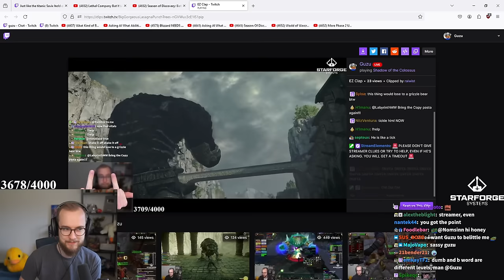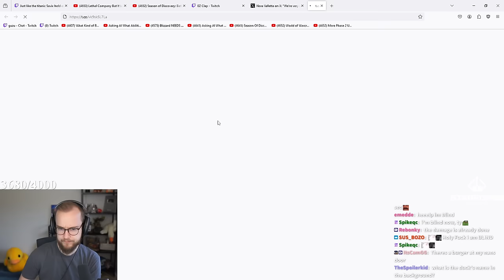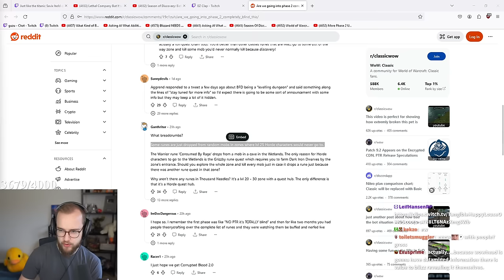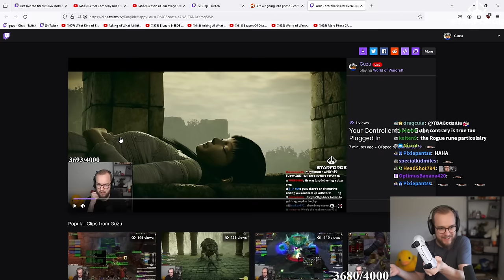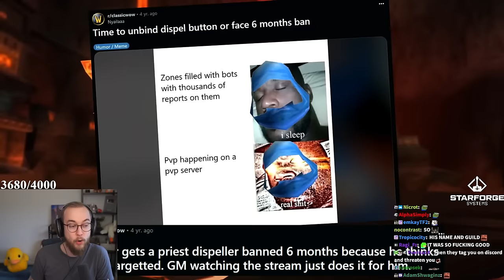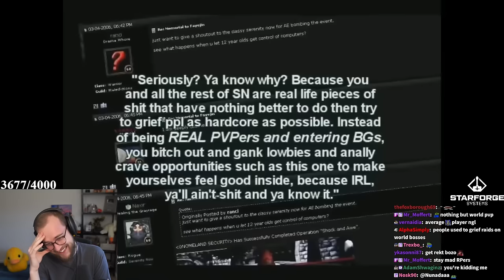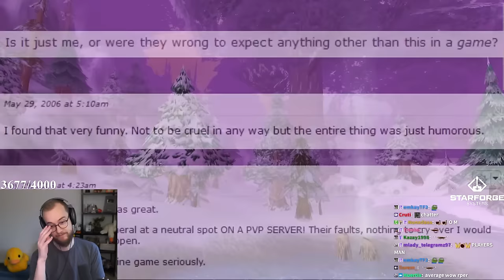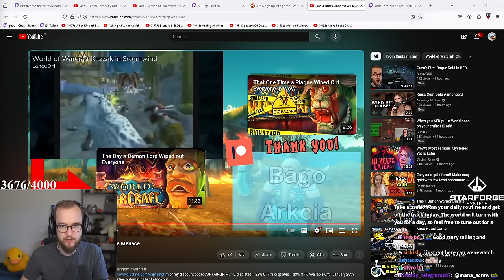Guzu Tries BFD With Only 4 People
00:00 Intro/React
47:17 Gameplay